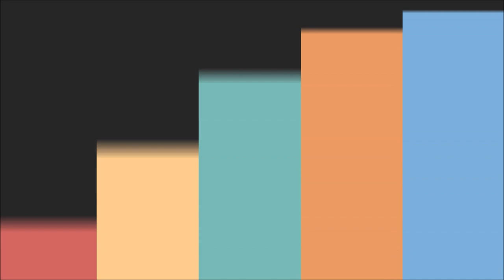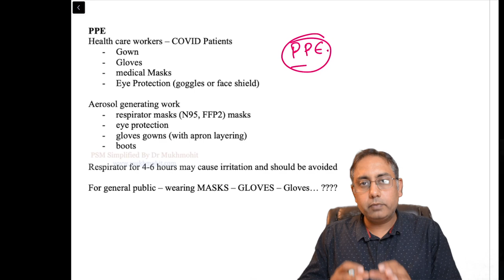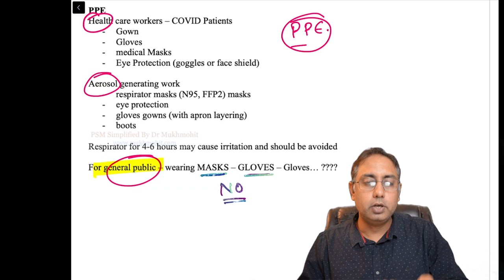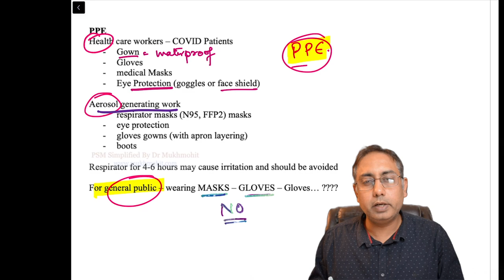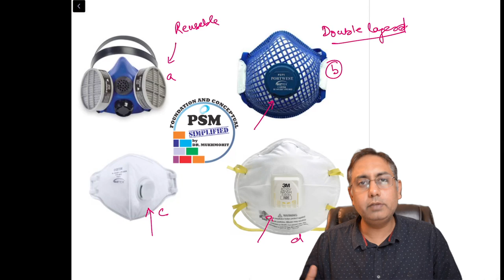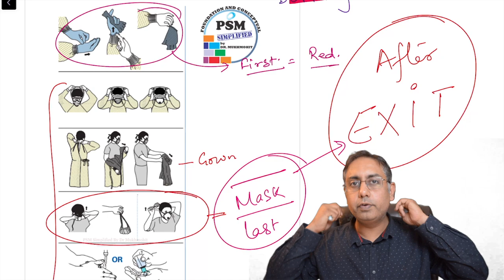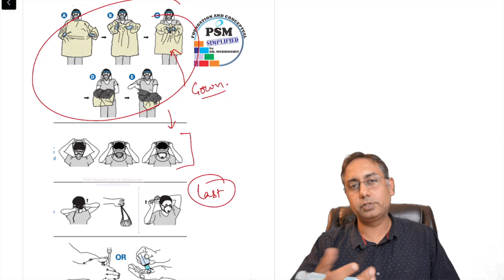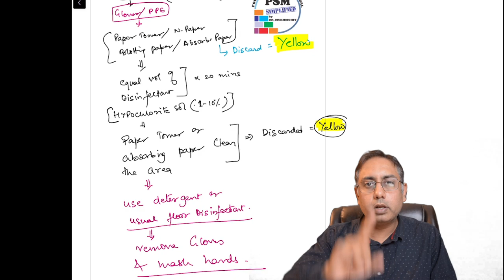(PPE) Personal Protective Equipment & Spill Management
short discussion for:
- Personal protective equipment
- Masks and types for use in pandemic crisis
- Donning and Doffing
- Spill management protocol